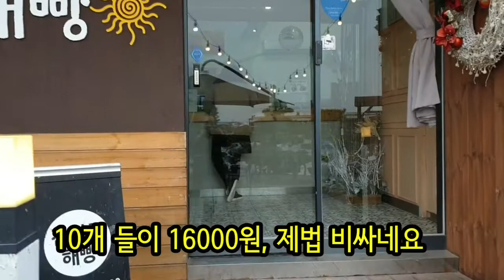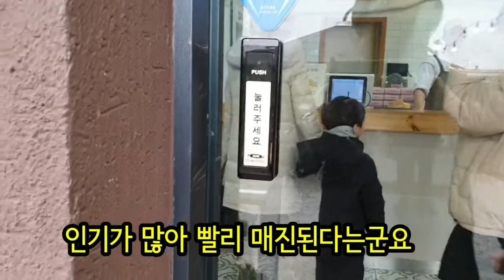최석태 방송, CST-TV 750편) 울산 간절곶 해빵 사러가기, 재원이가 엄청 먹고싶어했던 빵입니다. 10개들이 만6천원입니다.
울산 간절곶해빵 사러가기, 재원이가 엄청 먹고싶어했던 빵입니다. 10개들이 만6천원입니다.